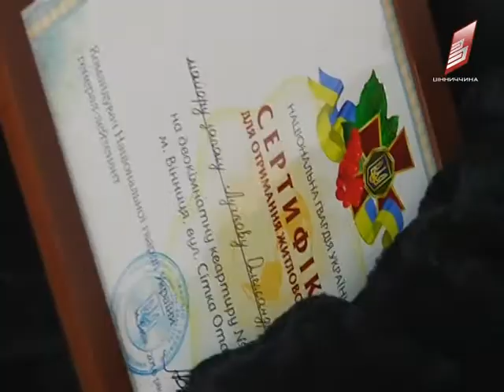Нові квартири для військовослужбовців 12 01 2017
9 родин вінницьких військових святкуватимуть новосілля. Сьогодні вони отримали ключі від нових двокімнатних квартир. Надали їх службовцям, які стояли у черзі на отримання житла. Дехто очікував на квадратні метри більше 20 років.